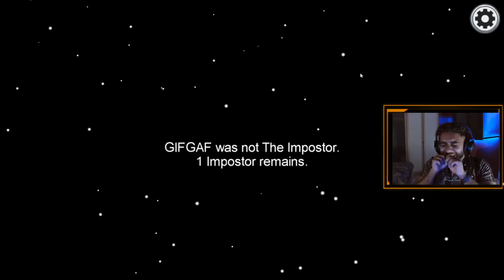I'M THE BEST LIAR - Among US #1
I hope you guys did enjoy this among us video. I love you guys for all the support you have given me. if you have different video ideas put them down in the comments.